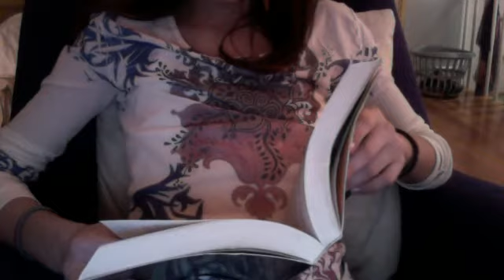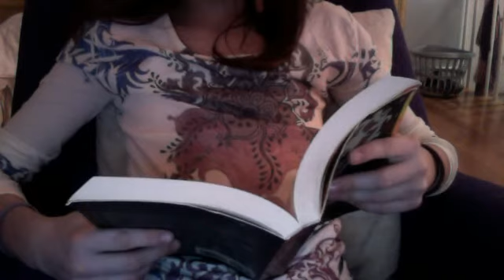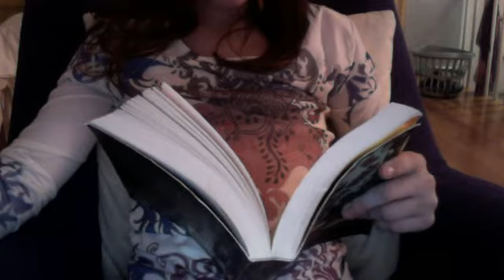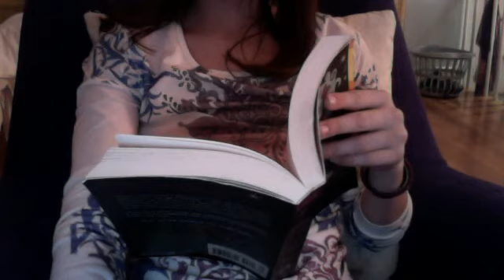The Name Of This Book Is Secret by P. Bosch- Chapter 17 & 18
hope u enjoy! sorry i haven't done one in so long!